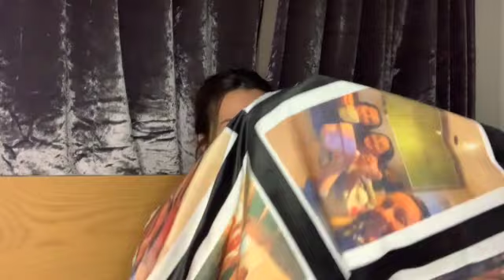eating disorder recovery Q+A- truthful and honest, part two// rubes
a very open and honest recovery Q+A. I hope this is helpful to at least one person. thank you so so much for watching. I love you all lots xxxx